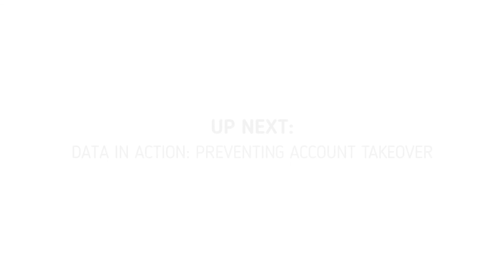Master Class: The Power of Mobile Identity Lesson 2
Data in Action and Reducing Fake Accounts